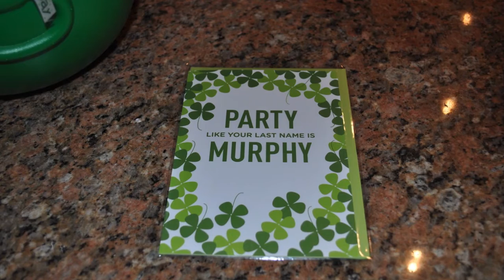St Paddy's Day 2011